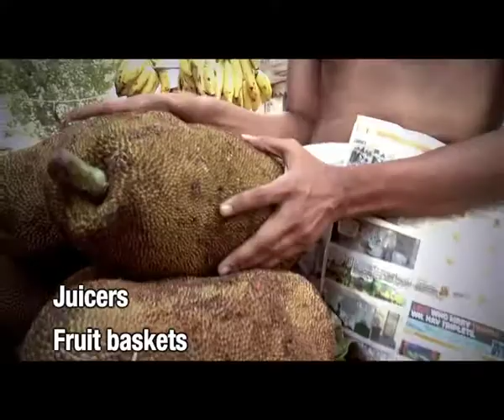Ask Me Fruit Seller TVC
Sab ka number ek. Ask Me.